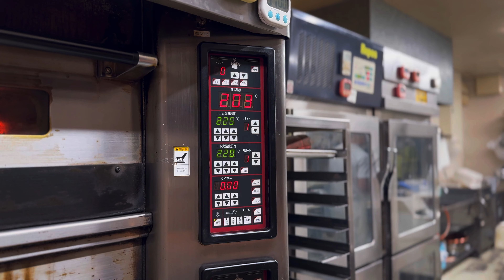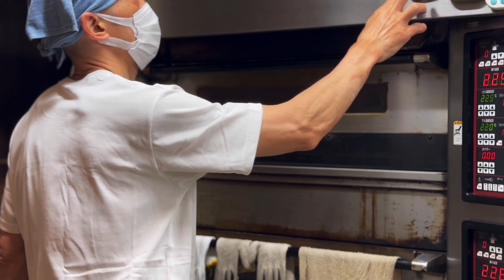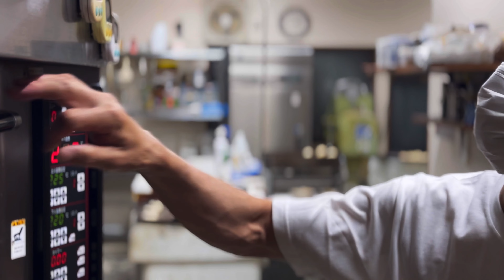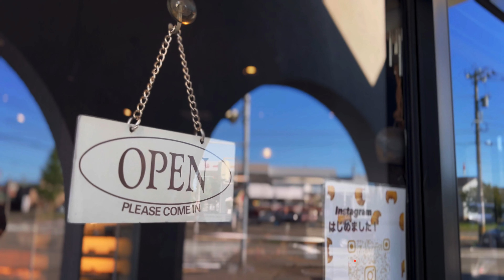The Sound of Breadmaking in a Quiet Kitchen 【Alsace】 | Japanese Bakery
This time, we're going behind the scenes at Alsace, located in Kanazawa City, Ishikawa Prefecture. Enjoy watching the artisans create bread in the quiet kitchen starting from 1:30 a.m.

*Please turn on the subtitle function to see details.
If you watch from an iPhone, please change the subtitle color.
【Reference article】
≫Change default size & style of captions

~Japanese Bakery Tour~
Each Japanese bakery has its own unique personality. I created this channel to share my passion and aspirations as a baker. There are many bakeries around us. Please enjoy each story.

【Store information】
Alsace
【Map】